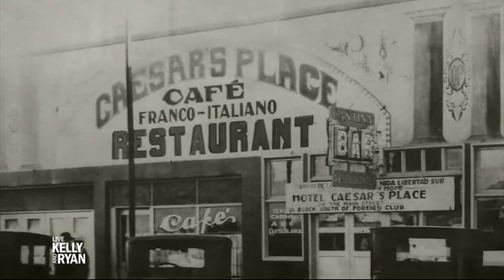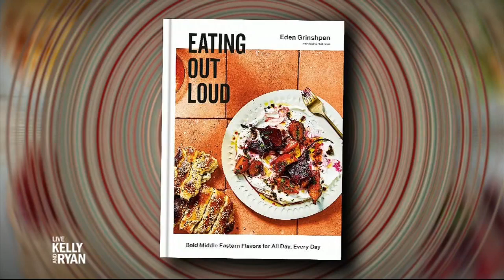Recipe Rewind: Eden Grinshpan's Tahini Caesar Salad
Ryan and Shay Mitchell learn about the history of Caesar Salad and Eden Grinshpan shares her recipe for Tahini Caesar Salad.